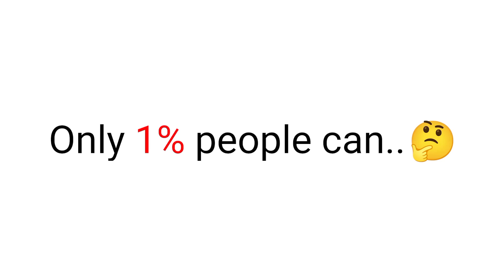You can't watch this video more than 1 time...(REAL)